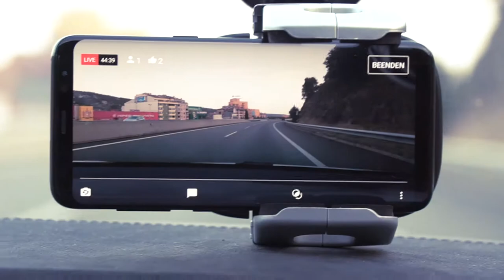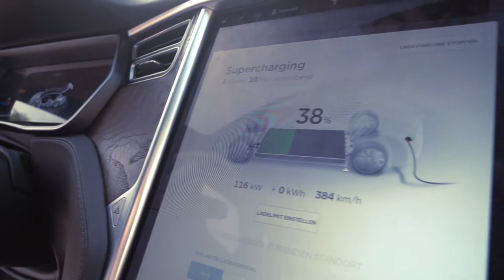Efficiency Tour 2017 - EP10 - SUPERCHARGER FIG TREE